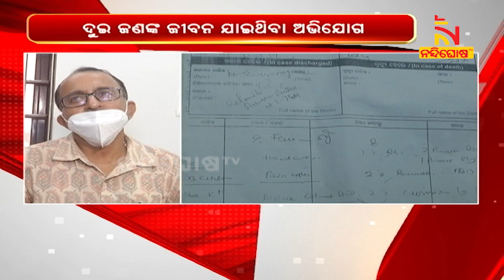Dengue Cases Rise In Bhubaneswar । NandighoshaTV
ଭୁବନେଶ୍ୱରରେ ବୃଦ୍ଧି ପାଉଛି ଡେଙ୍ଗୁ ରୋଗୀଙ୍କ ସଂଖ୍ୟା। ଜାନୁଆରୀ ମାସରୁ ଆଜି ସୁଦ୍ଧା 227ଡେଙ୍ଗୁ ରୋଗୀ ଚିହ୍ନଟ ହୋଇଛନ୍ତି । 11ଜଣ ରୋଗୀଙ୍କ ପରିଚୟ ମିଳିନଥିବା ବେଳେ ଭୁବନେଶ୍ୱରରେ କେବଳ 216 ରୋଗୀ ଚିହ୍ନଟ ହୋଇଛନ୍ତି

* DishTV Channel No: 1367
* Airtel Digital TV Channel No: 611
* TATASky Channel No: 1779
* hathw@y Channel No: 731
* Ortel Channel No: 707
* Videocon d2h Channel No: 840
* SITI Channel No: 17 & 458
* GTPL Channel No: 719
* SUN Direct Channel No: 667
* Asianet Channel No: 219